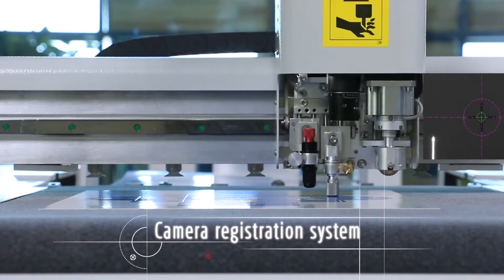TROQUELADORA DIGITAL DPC-400 I EM GRAPHICS I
La troqueladora digital DocuCutter DPC-400 cuenta con mesa de superficie plana y tecnología de corte digital, para producir empaques de tiradas cortas, tarjetas y etiquetas de forma personalizada sin necesidad de troqueles físicos.